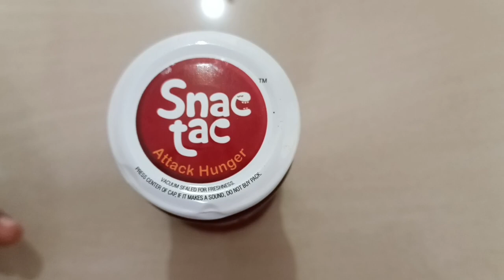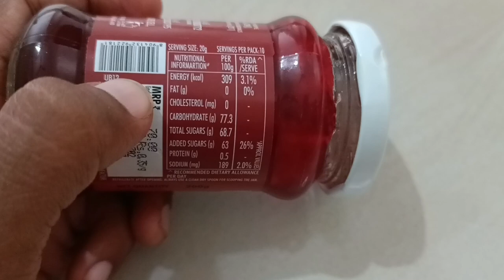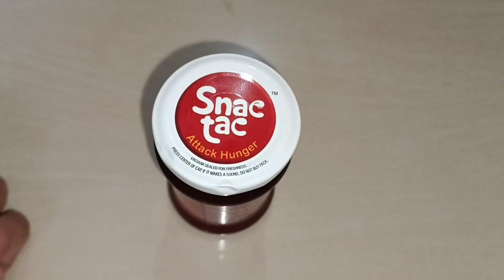Snac Tac Mixed Fruit Jam Review | Can You Buy?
In this video, I review the Snac Tac Mixed Fruit Jam, which is a delicious and affordable jam that comes in a 200 g pack. I show you how it looks and tastes.Watch till the end to find out my rating and recommendation for this jam.